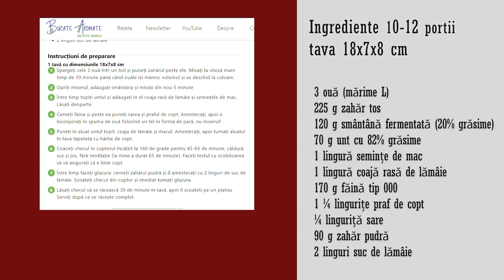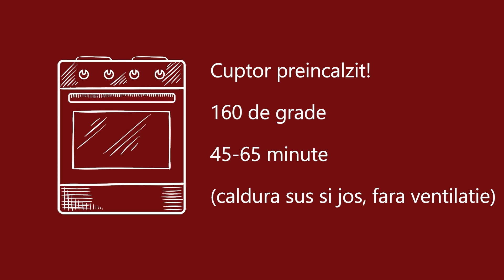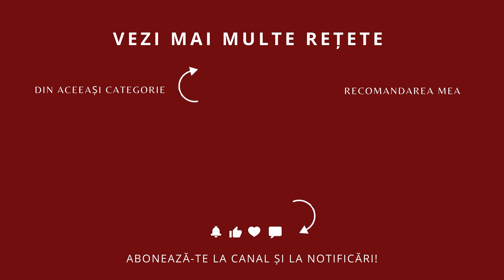🍋 Așa arată CHECUL PERFECT! Chec cu lămâie și mac - rețeta lui Yotam Ottolenghi.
Acesta este cel mai bun chec cu lămâie și mac pe care l-am făcut vreodată! Este rețeta perfectă pentru un chec moale, umed și pufos! Potrivit de dulce, foarte aromat, acoperit cu o glazură delicioasă de lămâie!
Rețeta acestui chec este inspirată de rețeta celebră din cartea Sweet a lui  Yotam Ottolenghi @Ottolenghitestkitchen
Este genul de rețetă cu ingrediente atât de simple și are este atât de ușor de făcut, încât parcă te și miri că nu ți-a venit ție o asemenea idee!
Îmi plac mult checurile și le fac destul de des, de aceea am strâns pe blog atât de multe rețete de chec. Dar dintre toate, acesta este categoric cel mai bun chec pe care l-am făcut vreodată.
O felie din acest chec cu lămâie și mac este desertul perfect lângă o ceașcă de ceai. Sper să îl încercați și voi și să vă oferiți un moment de răsfăț alături de cel mai bun chec din lume!
⬇️ Vedeți mai jos lista ingredientelor și modul de preparare.
🍩 Încercați și alte rețete asemănătoare:
📌 Ingrediente pentru 1 chec (10-12 porții)
tava - dimensiuni recomandate: 18x7x8 cm

3 ouă (mărime L)
225 g zahăr tos
120 g smântână fermentată (acră) (20% grăsime)
70 g unt cu 82% grăsime
1 lingură semințe de mac
1 lingură coajă rasă de lămâie
170 g făină tip 000
1 ¼ lingurițe praf de copt
¼ linguriță sare

glazura

90 g zahăr pudră
2 linguri suc de lămâie
🔪 Preparare

Spargeți cele 3 ouă într-un bol și puneți zahărul peste ele. Mixați la viteză mare timp de 10 minute până când ouăle își măresc volumul și se deschid la culoare.
Opriți mixerul, adăugați smântâna și mixați din nou 5 minute.
Între timp topiți untul și adăugați în el coaja rasă de lămâie și semințele de mac. Lăsați deoparte.
Cerneți făina și peste ea puneți sarea și praful de copt. Amestecați, apoi o încorporați în spuma de ouă folosind un tel în formă de pară, nu mixerul!
Puneți în aluat untul topit, coaja de lămâie și macul. Amestecați, apoi turnați aluatul în tava tapetată cu hârtie de copt.
Coaceți checul în cuptorul încălzit la 160 de grade pentru 45-65 de minute, căldură sus și jos, fără ventilație (la mine a durat 65 de minute). Faceți testul cu scobitoarea să vă asigurați că e bine copt.
Între timp faceți glazura: cerneți zahărul pudră și îl amestecați cu 2 linguri de suc de lămâie. Scoateți checul din cuptor și imediat turnați glazura.
Lăsați checul să se răcească 30 de minute în tavă, apoi îl scoateți pe un platou. Serviți după ce se răcește complet.
📱 Mă puteți urmări și pe:

🎞 Conținutul videoclipului:
0:00 Introducere
0:55 Ingrediente
1:27 Pregătiri
4:05 Tava
4:14 Cum se face aluatul
5:51 Coacere
5:58 Glazura
7:37 Servire